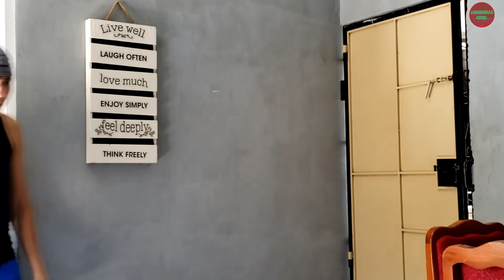-No Logra Aceptar La Muerte De Su Esposa, Refugiándose En El Alcohol Sin Pensar Lo Que Pasaría-